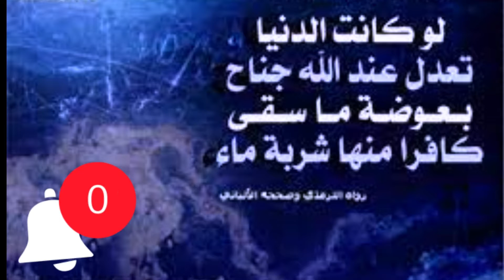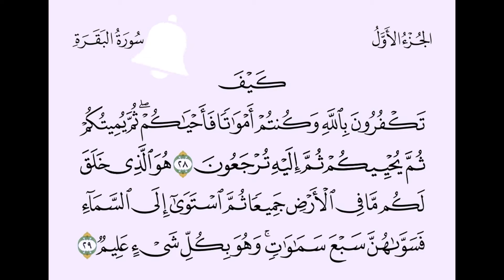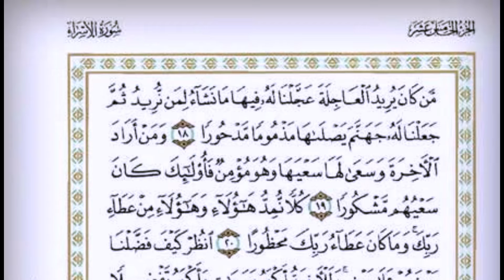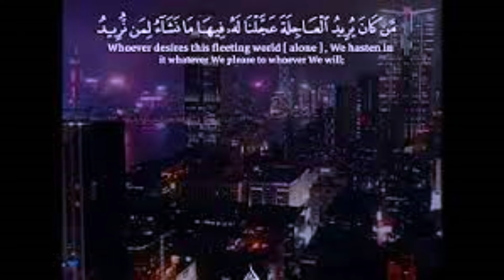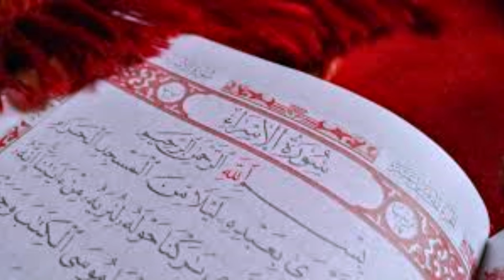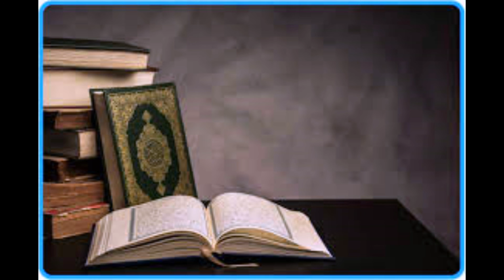Satan's Army - The Truth about Islam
May God’s peace, mercy, and blessings be upon you. Welcome to the Story Teller channel. In this video, we will talk about an important topic that touches on faith and spiritual life in Islam. We will explore the concept of Satan's army and how it affects our daily lives.

In the Holy Qur’an, God says: “O people, worship your Lord who created you and those before you that you may become righteous,” and this indicates the importance of faith and piety.

We live in a materialistic, mortal life, but God reminds us that “the afterlife is the abode of decision-making.” We will review how we can achieve balance between earthly life and eternal life and how we can strengthen our faith in God.

Also, we will discuss how we can confront Satan's army and overcome his challenges through faith and good works. “Whoever does an evil deed will not be recompensed except the like of it, and whoever does a righteous deed, whether male or female, and is a believer - those will enter Paradise, where they will be provided with blessings.” "Unaccounted for."

Join us to explore these concepts and more in this video. Don't forget to subscribe to the channel and activate the notifications button to receive all new updates.Satan's Army: We will understand how Satan's army affects our lives and how to confront it.

Mortal material life: We will explore the nature of earthly life and how it can distract us from spiritual matters.

Eternal Life: We will examine the concept of eternal life in Islam and how it can affect our decisions and actions.

Belief in God in Islam: We will delve into the importance of faith and how faith can be a solution to face life's challenges.

Repentance and Forgiveness: We will discuss the concept of repentance and forgiveness in Islam and how they can help us return to God.

worldly life vs. The afterlife: We will compare the life of this world and eternal life through Qur’anic texts and prophetic hadiths.

Spiritual Challenges in the Modern Age: We will address how faith can help us deal with the spiritual challenges of the modern age.